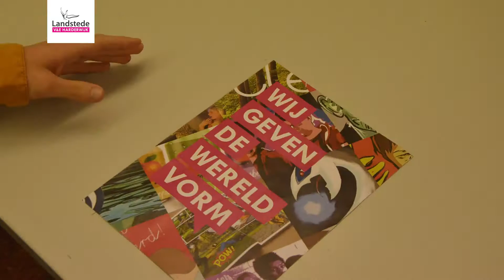Studentenwerk | Stopmotion promovideo Vormgeving & Entertainment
Door Ryan, Justin, Maaike en Maurice